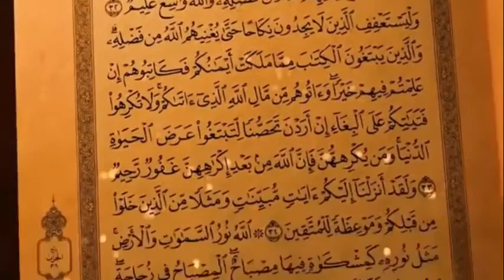Tausiyah dan Do’a KH Anang Azhari Alie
KH.Anang Azhari Alie
 Presidium FSPP Banten
Tema "Shodaqoh Penolak Musibah"